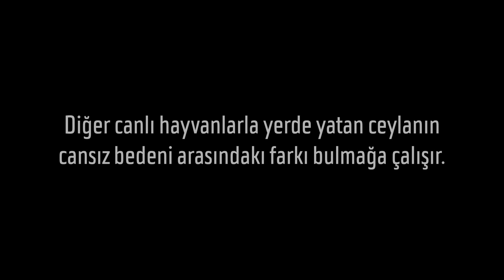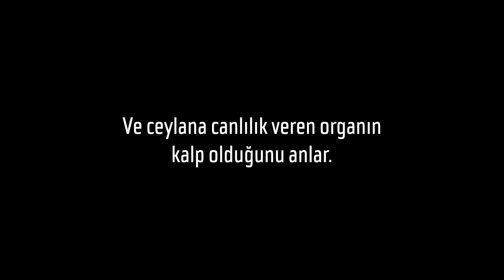Kalbin kendisi mekan, atışı zaman, ayarı sevgidir